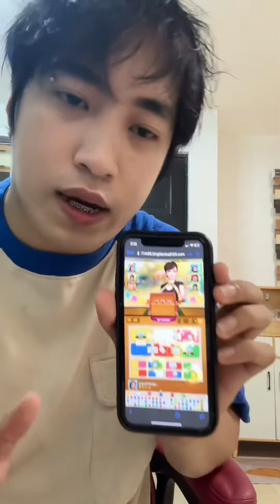Lovely lang malakas - SINONG MAS NAGMAMAHAL BABAE OH LALAKI?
SINONG MAS NAGMAMAHAL BABAE OH LALAKI?
Kasama ko sila ate Lovely lang malakas at Adeng Vlogs ng Teambugok